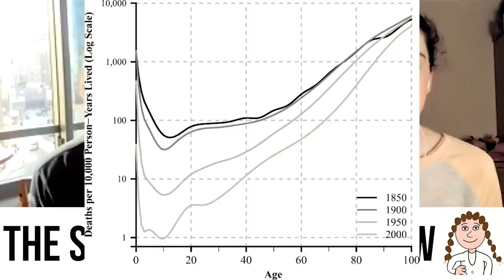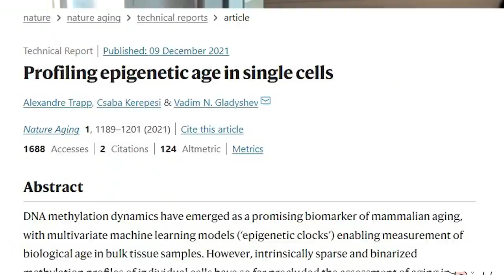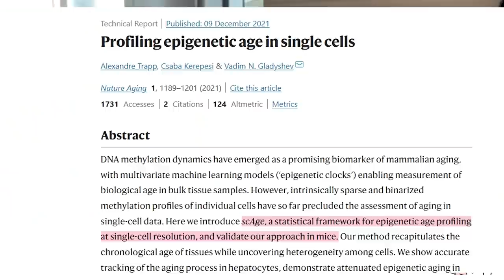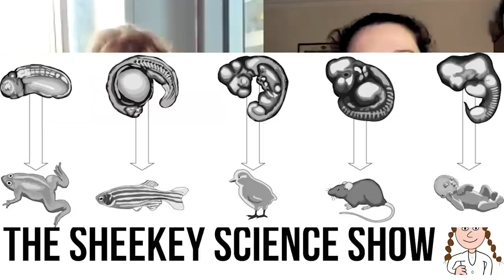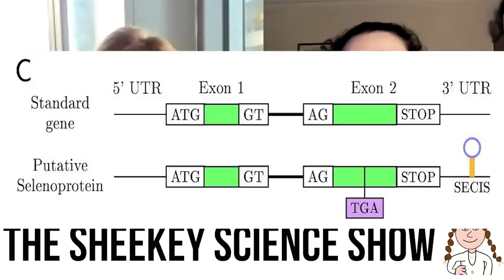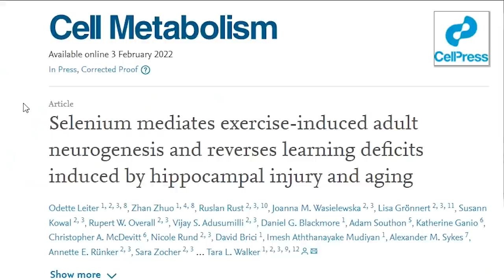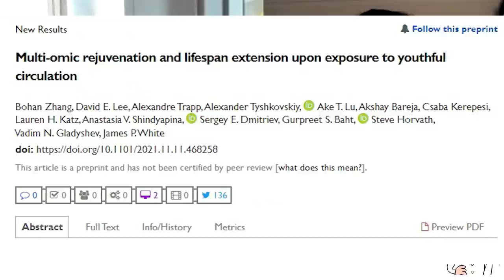Quantifying aging, rejuvenation & selenium - Vadim Gladyshev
In this video I had a great conversation with Vadim Gladyshev, Professor at Harvard Medical School where his research ranges from aging, lifespan control,  rejuvenation to selenium and redox biology.

TIMESTAMPS:
Intro - 00:00
What is aging and quantifying it - 00:45
Naked Mole Rats & epigenetic aging - 07:00
Aging vs. development - 09:00
Single cell age - 11:30
Ground zero & early development - 14:30
Rapamycin - 21:30
Rejuvenation - 29:00
Selenium - 37:00
Advice - 49:30